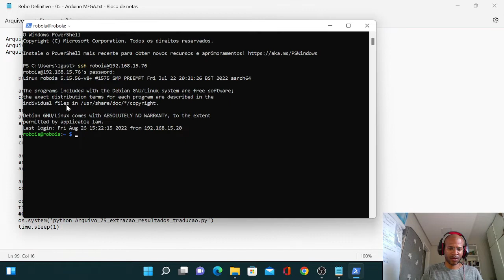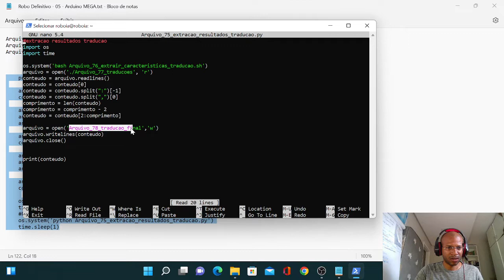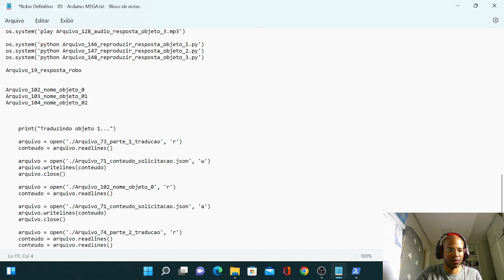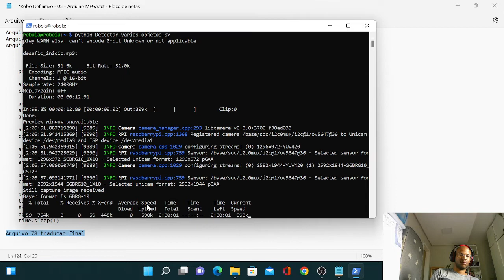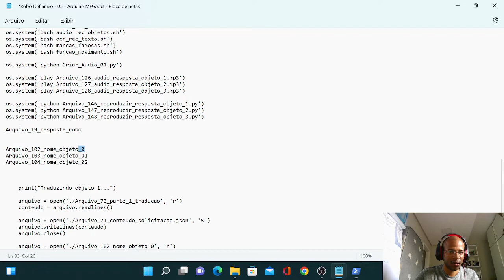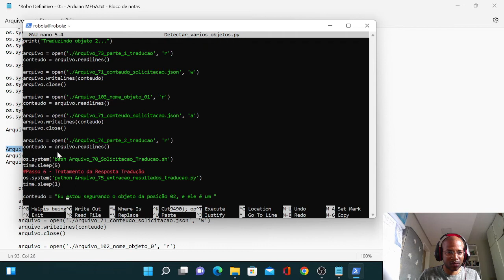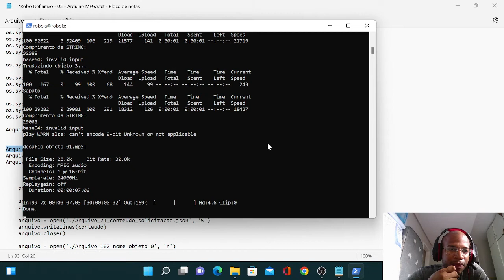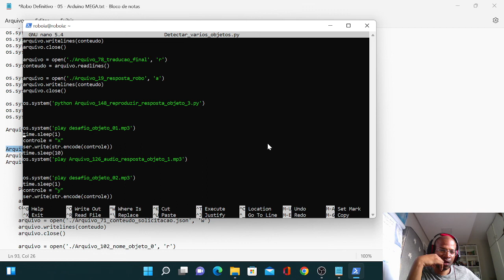Robô Definitivo 55 - Traduzindo o nome dos 3 objetos - Parte 02 - Robô com Inteligência Artificial